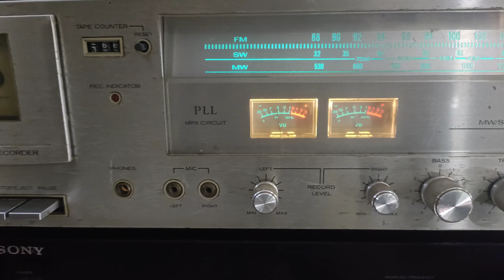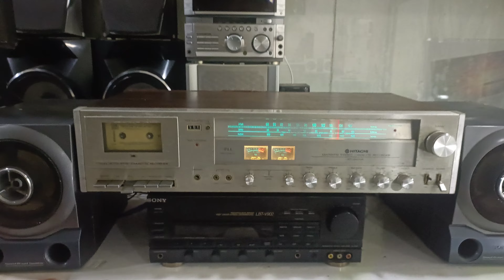HITACHI CASSETTE DACK FOR SALE CALL MSG 9828134230